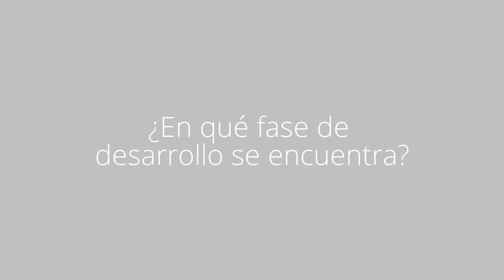Entrevista a Fabian Morales, Proyecto BabyDuino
BabyDuino es un kit de prototipado basado en el chip Arduino, al que se están añadiendo diferentes funciones con el objetivo de proporcionar un equipo de monitorización de datos biológicos importantes para el bienestar de un bebé (ritmo cardíaco, temperatura corporal y ambiental…). Disponer de esta información, que se enviaría en el momento a una aplicación móvil, puede ayudar a identificar patrones relacionados con trastornos del sueño, enfermedades del corazón, etc.